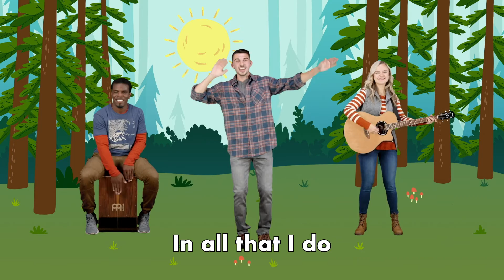Preschool/Kindergarten 6-13-21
Hey junior rangers! Let us learn how to G.R.O.W our relationship with God today as we finish up with our series, The Great Outdoors!